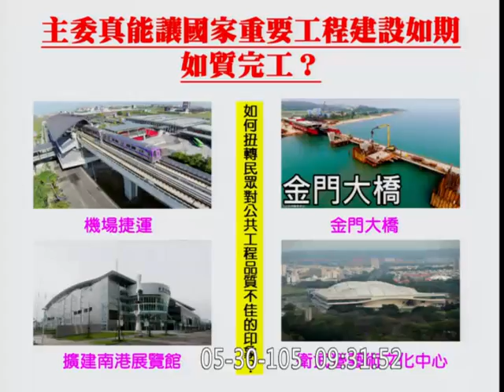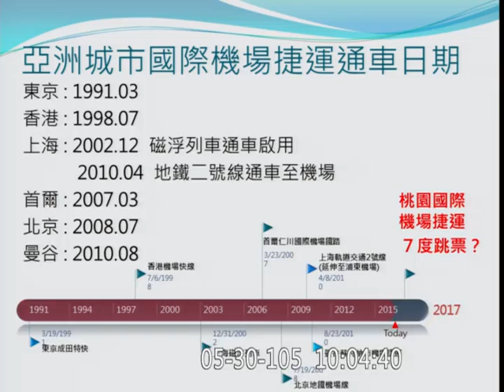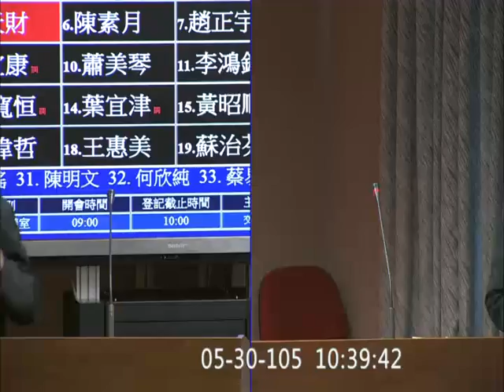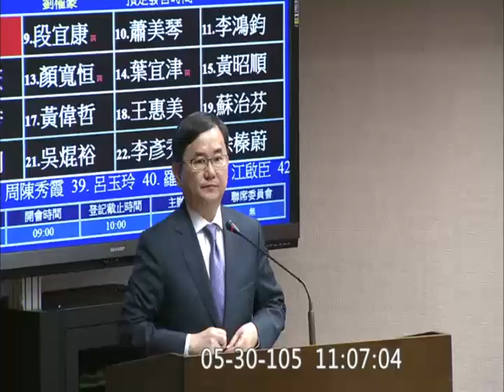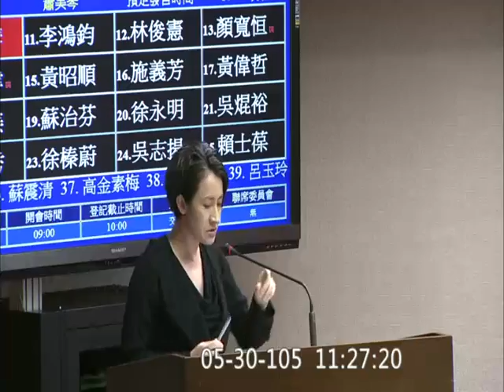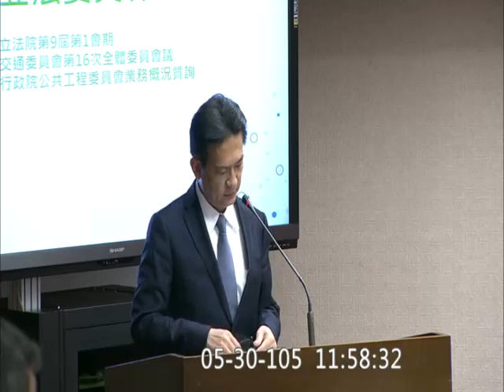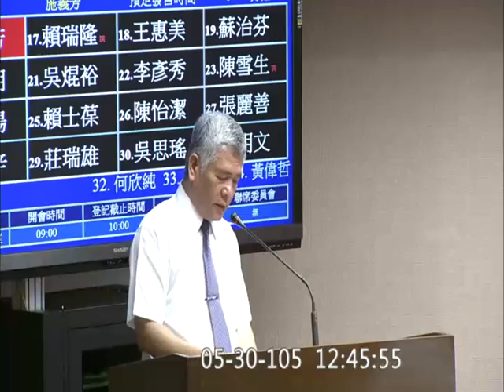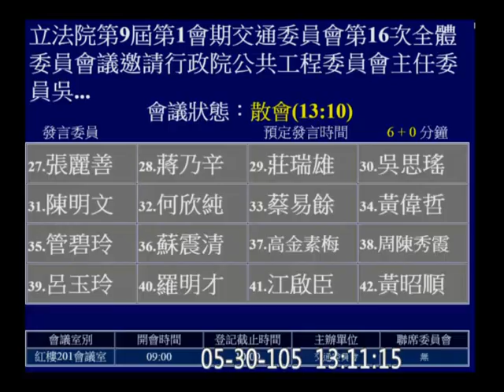20160530 段宜康 行政院 公共工程委員會主委 吳宏謀 業務報告 交通委員會 【立法院演哪齣？】